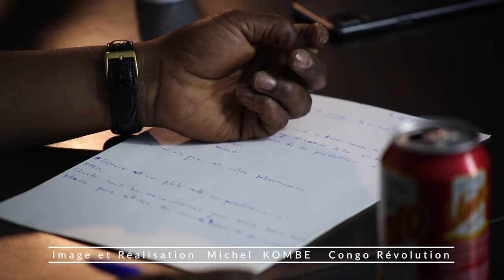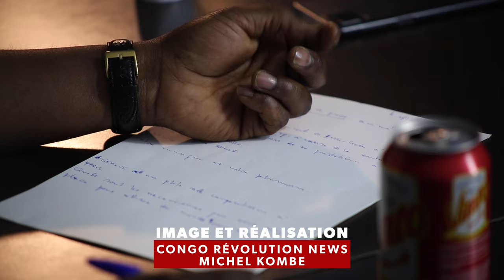CONFERENCE DE PRESSE COMMUNICATION DE FERRE GOLA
BERNICE, PAPA ROLLS ET EDDY MACKINTOSH